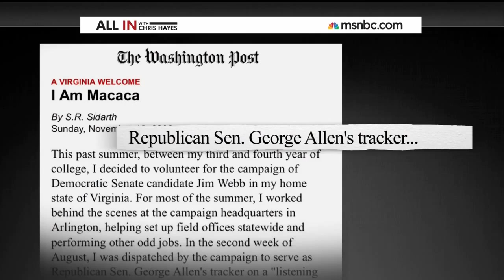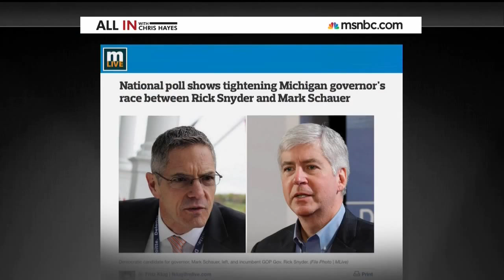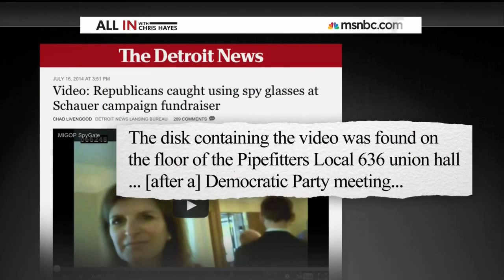MSNBC Michigan Impossible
The Michigan Republican Party acknowledged the state part sent staffers Natalie Collins and Kyle Anderson into the fundraiser to videotape Schauer.